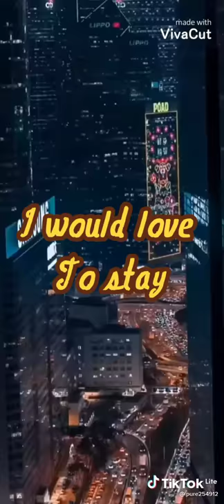peace of mind — Omeh ga video 📷